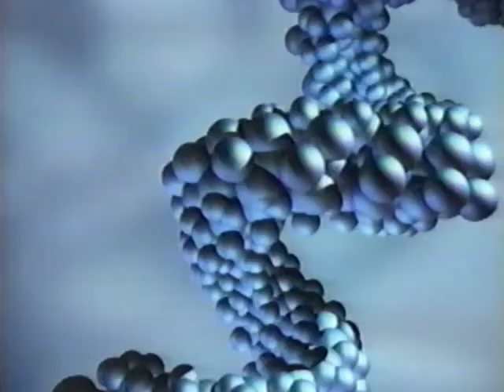Physique (2000) Television Commercial